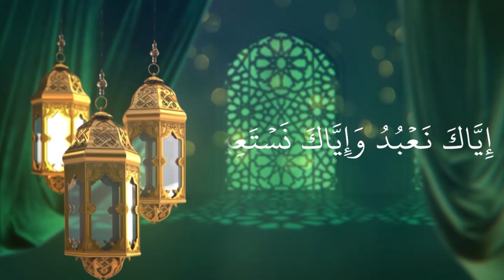CLASS- 11 THASAWUF UNIT- 8 PART- 3 (23-11-2020)